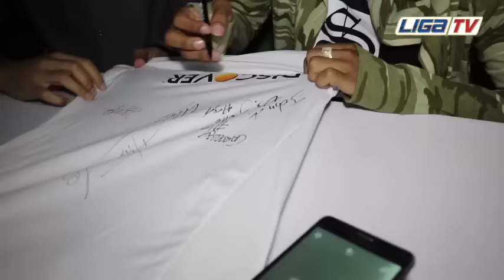LDU - Presentación de la indumentaria 2017 de Liga Deportiva Universitaria.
Presentación de la indumentaria 2017 de Liga Deportiva Universitaria